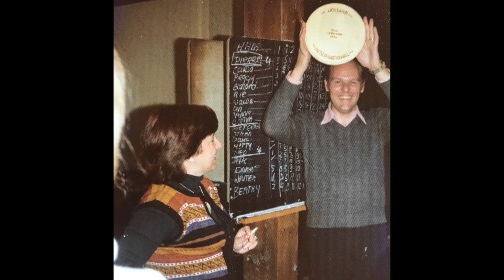Pierre Wilhelmus Leonardus Spee | 85 jaar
This video is made on the occasion of the 85th birthday of Pierre W.L. Spee